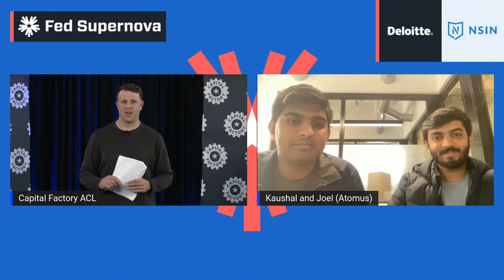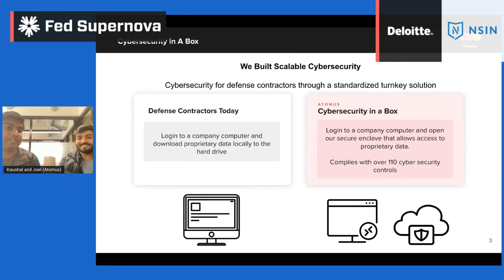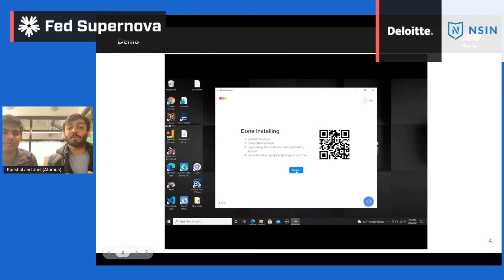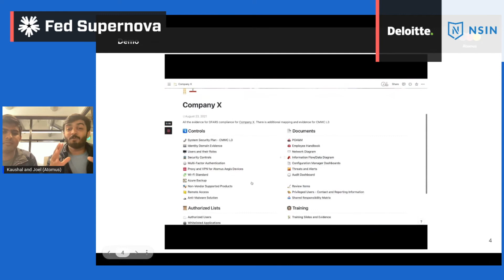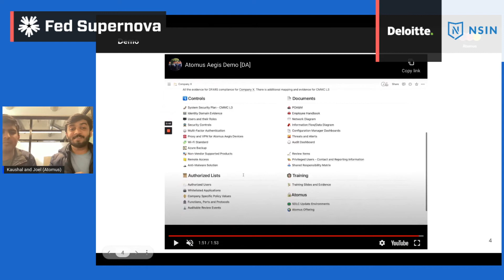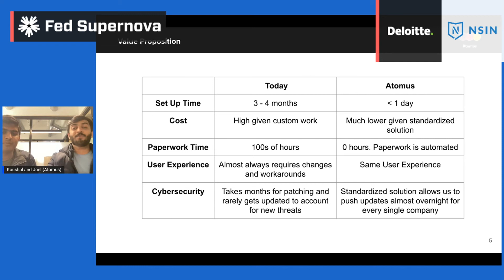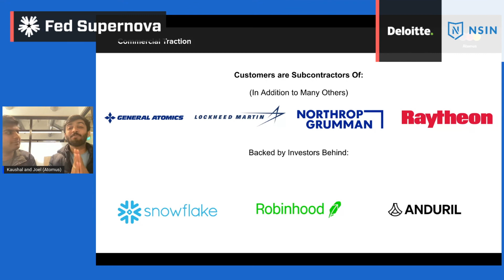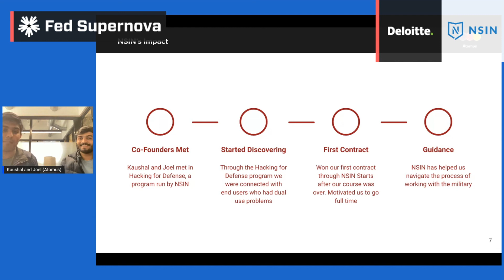Spotlight: Atomus | NSIN Track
Description: A spotlight on Hacking for Defense and NSIN Starts alumni - Atomus - a cybersecurity company whose technology allows companies to securely share technical data packages with suppliers within their supply chain and other external third parties without worrying about their file being copied or stolen. Atomus has worked with US Marine Corps, US Air Force, and the Defense Innovation Unit along with small manufacturers within the aerospace and defense industrial base.

About Fed Supernova:
Fed Supernova is a two-day event, hosted by Capital Factory, where defense priorities and trending technology collide for good. This hybrid conference blends virtual sessions with physical events across Texas to offer participants from anywhere the chance to become part of defense innovation. Find more sessions from Fed Supernova, 28-29 September, on our Fed Supernova playlist. And learn more about this annual, 2-day event to catalyze defense innovation at fedsupernova.com.

About Capital Factory:
Capital Factory is the center of gravity for entrepreneurs in Texas, the number one startup state in the U.S. Thousands of entrepreneurs, programmers and designers gather day and night, in-person and online for meetups, classes and coworking. With boots on the ground in Austin, Dallas and Houston, we meet the best entrepreneurs in Texas and introduce them to their first investors, employees, mentors and customers. According to Pitchbook, Capital Factory has been the most active investor in Texas since 2010.